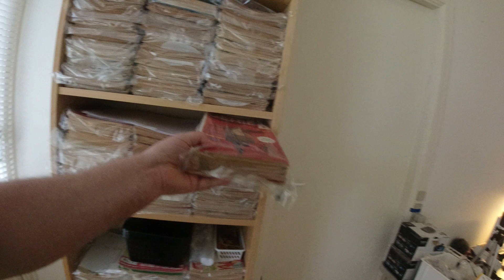MongoTV_7657 - Del 38 - FORKØLET OG FRYSER OG TÆNDER 2000 WATT VARMELUFTSBLÆSER I STUEN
DEL 38 - God LØRDAG. Klokken den er snart 13. Jeg har slukket vamreblæser for en lille times tid siden. Så jeg kigget på mine Anders And blade lidt over 1/2 time. Nu vil jeg i sengf igen og se Netflix. Jeg er stadig lidt syg og hoster, men ikke så meget. Det sidder på mine lunger nu.